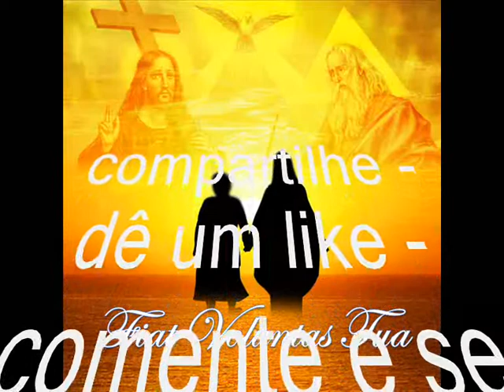Jesus se esconde para ver o que a alma faz.